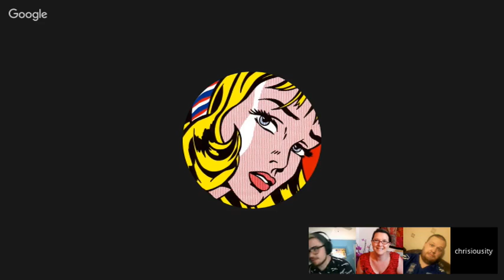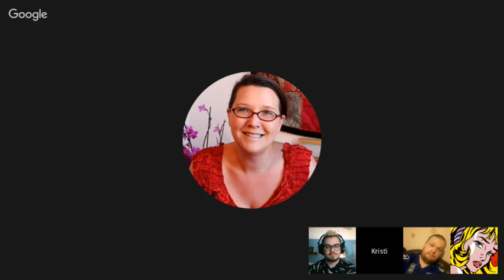Thom Avella and Responses to Reasonable Questions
Thom arrives and chats a bit, mostly about Armoured Skeptic's response (which might be linked at a later time but he really just skims it and I can't be bothered to link it right now) then we chat about a few more responses.  One more hangout still to come.